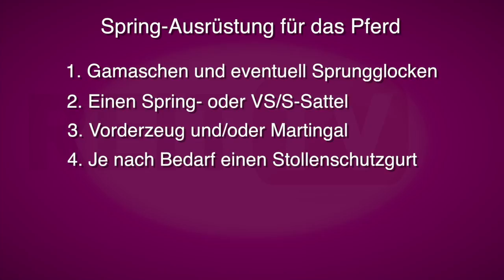Springreiten lernen: Die Ausrüstung für das Pferd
Sprungglocken, Martingal, Gamaschen, Stollengurt, Vorderzeug und Springsattel -  Springanfänger aufgepasst:
Gemeinsam mit REITTV-Teamreiterin Antonia zeigen wir, was zur Ausrüstung des Springpferdes dazugehört.

Das heißt das der über die Links generierte Umsatz je nach messbaren Erfolg bezahlt wird. Ihr könnt euch die Produkte natürlich auch gerne woanders kaufen :) Der Link ist lediglich ein Vorschlag, damit ihr euch das Produkt mal anschauen könnt.